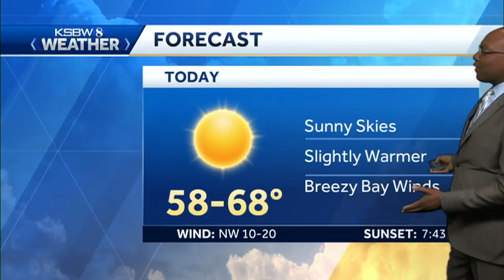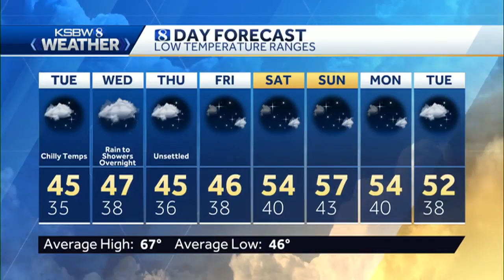Sunny Skies &amp; Dry Conditions